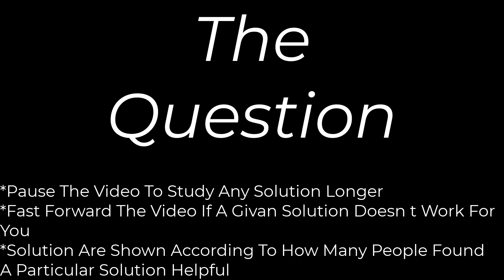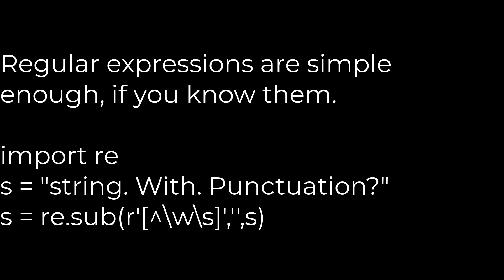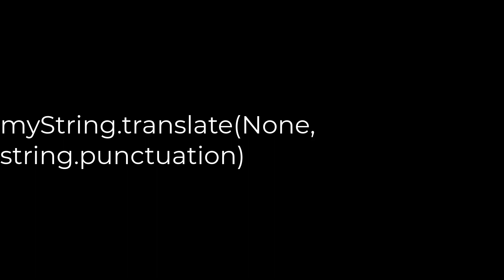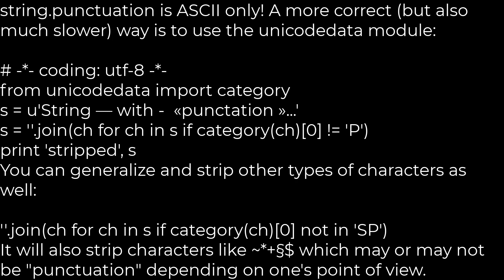Python :Best way to strip punctuation from a string(5solution)